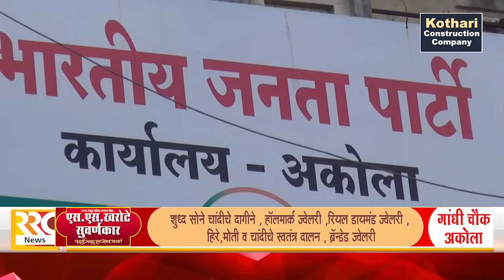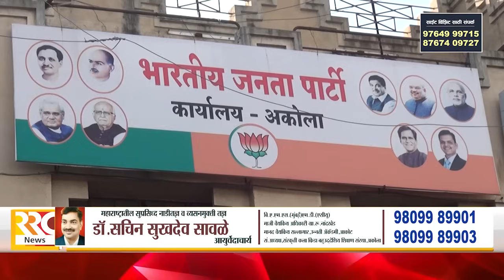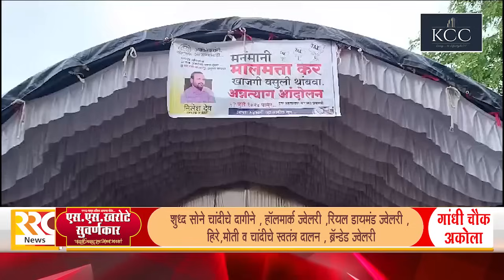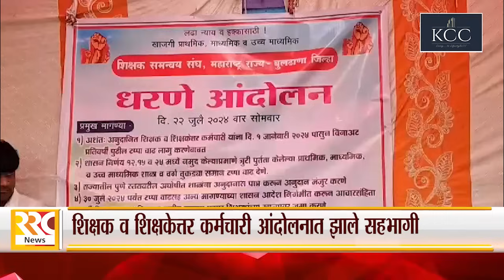RRC NEWS AKOLA 22 07 2024